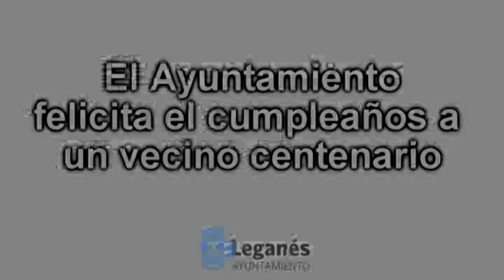LEGANÉS, EL VECINO JOSÉ LÓPEZ CUMPLE 100 AÑOS EN PLENO CONFINAMIENTO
LEGANÉS 4 MAYO 2020 / El vecino de Leganés José López Moreno cumplió este lunes 4 de mayo 100 años y lo hizo arropado por el aplauso y felicitaciones de su familia y amigos. El Ayuntamiento de Leganés quiso reconocer a este centenario vecino y Protección Civil le visitó para entregarle un pequeño obsequio en nombre de toda la ciudad, una placa de la Puerta del Aire de la ciudad.
Esta visita se realizó coincidiendo con el aplauso sanitario de las 20 horas y los vehículos y ambulancias de Protección Civil circularon con las sirenas encendidas hasta su domicilio. El Jefe de Protección Civil de Leganés, Teo Becedas, acompañado por familiares del homenajeado, se dirigió desde la calle a José para felicitarle en un día tan especial.
José López vive en el barrio de Los Santos en la casa familiar a la que llegó hace 50 años y los vecinos y vecinas de su calle salieron a las ventanas y balcones para felicitar al centenario vecino y reconocer su fortaleza y valentía en unos días tan complicados. Como el resto de sus vecinos y vecinas de la ciudad vive confinado estas duras semanas. Pero desde su balcón pudo recibir por un rato el calor, aplausos y felicitaciones de familiares, vecinos y vecinas.
Este vecino tiene orígenes andaluces como tantos otros miles de leganenses. Nació en la localidad cordobesa de El Viso y junto a sus cinco hijos llegó a nuestra ciudad hace ahora medio siglo.